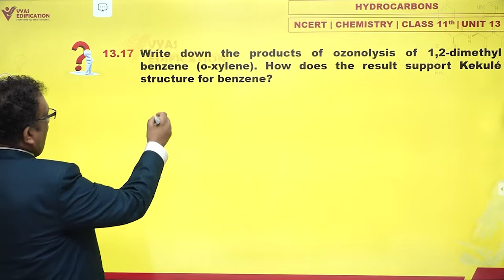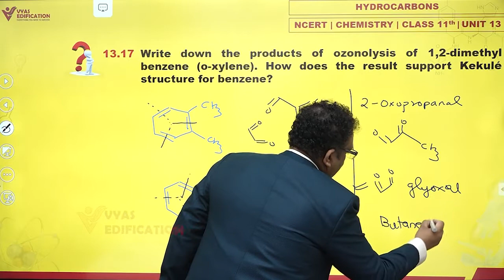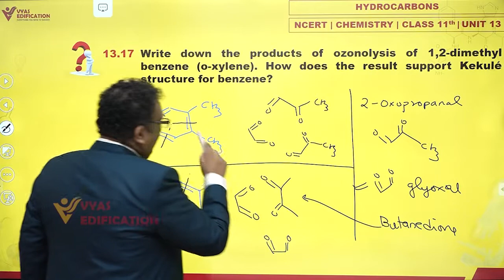NCERT 11th Chemistry Unit 13 Q 17 Hydrocarbons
13.17  Write down the products of ozonolysis of 1,2-dimethylbenzene (o-xylene).
 How does the result support Kekulé structure for benzene?

12th Passed or currently in 12th  Students - Path Breaker JEE (1 Year online exhaustive course)

For NEET
12th Passed or currently in 12th  Students - Path Breaker NEET (1 Year online exhaustive course)

CBSE Solutions
NCERT Solutions
NCERT 11th
NCERT 11
CBSE 11th
11th Solutions

NEET2023 NEET NEET2024 Physics Chemistry Biology MBBS Doctor AIIMS Botany Zoology Plants Life Animals Flower Write down the products of ozonolysis of 1,2-dimethylbenzene (o-xylene).